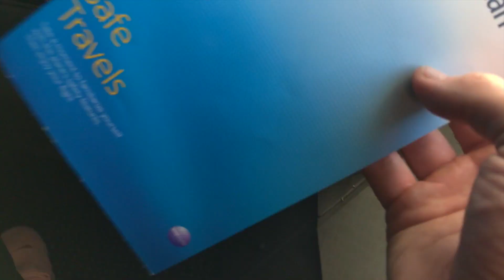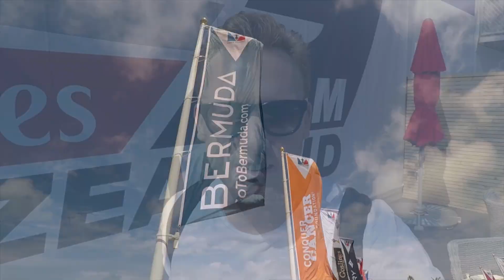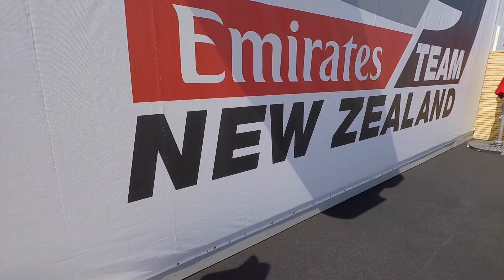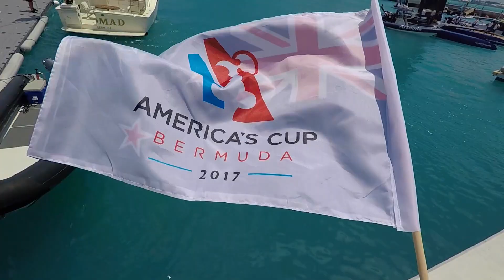48 Hours With Emirates Team New Zealand @ 2017 America's Cup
Big boats, colourful houses, lots of money and some very fast yachts. We travelled 16,000 kms to experience Bermuda and America's Cup with OMEGA and Emirates Team New Zealand. See what all the fuss is about this little island in the middle of the Atlantic Ocean.